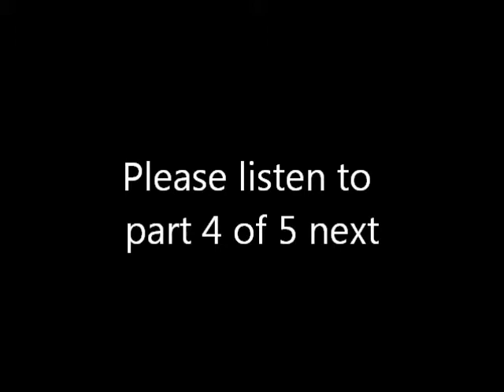USAF Band Of Liberty Farewell Concert Part 3 of 5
Part 3 of 5: USAF Band Of Liberty Farewell Concert @ Mechanics Hall